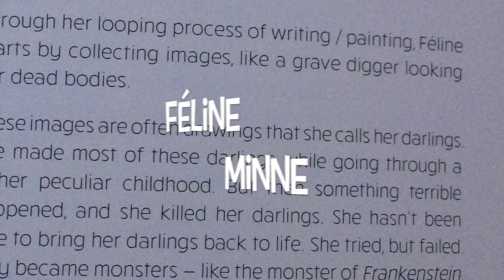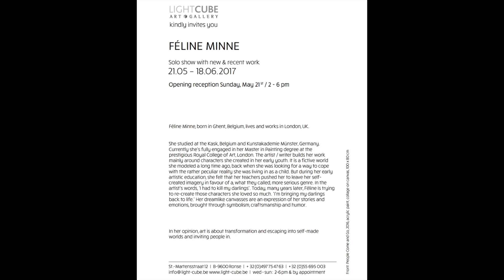Exhibition Féline Minne @ Light Cube Art Gallery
Inge Cnudde Productions in association with Michèle Francken Projects